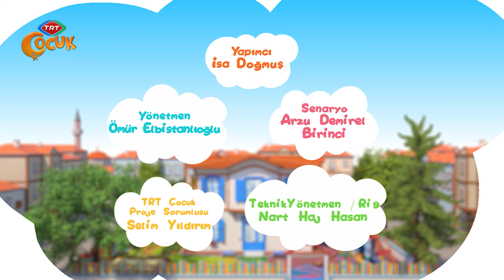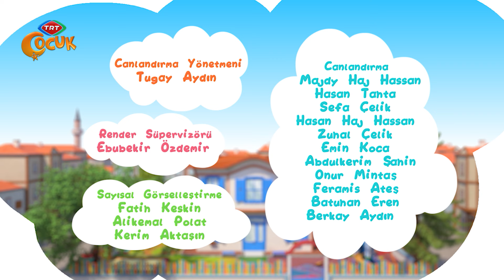Elif ve Arkadaşları - Bölüm 56 - Sağlığını Koru Dünyayı Koru - TRT Çocuk Çizgi Film